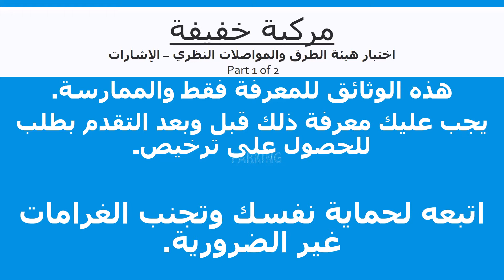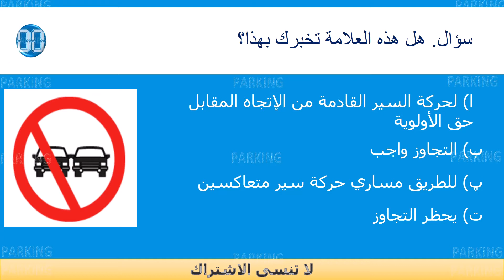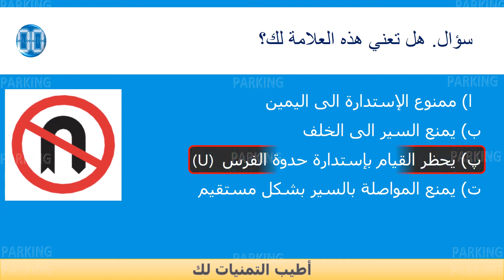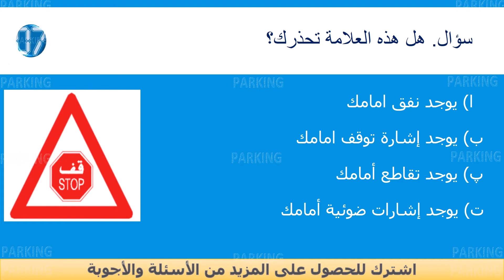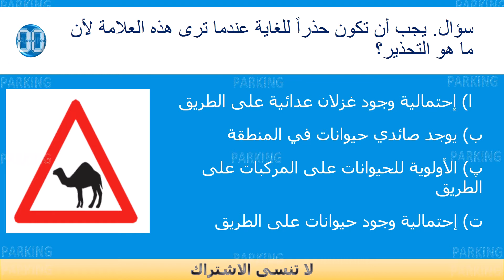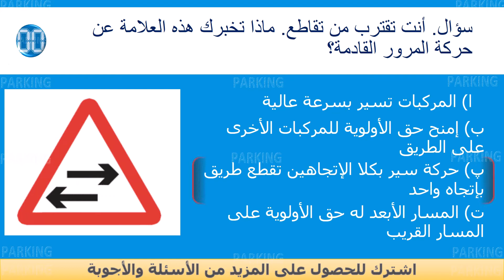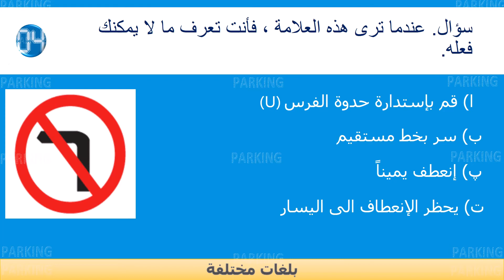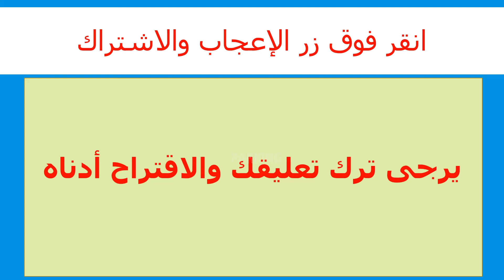RTA THEORY TEST IN ARABIC SIGNAL SIGN PART 1 of 2 || DUBAI, ABU DHABI || YEAR 2020 || UAE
Complete Road & Traffic Signs Practice for Licence Test in RTA UAE ( United Arab Emirates ), Saudi Arabia , Qatar , Bahrain, Egypt , Syria , Iraq , Sudan , Lebanon , Palestine , and all Arab Countries for English and Urdu Speakers who live and work in Middle East Countries and want to Make Driving Licence.
IDP International Driving Permit
National driver's license
Algerian driving license
GCC or an International Driving License.
Driving License in Bahrain
RTA Road and Transport Authority United Arab Emirates Dubai Sharjah Abu Dhabi Ajman
Chad International driving license permit
Comoros driver's license
Driving Permit license in Djibouti
DRIVING LICENSE EGYPT
Driver's licenses in Eritrea
Driving permit license in Iraq
Driving license jordan
Driving license in Kuwait
Driving licence in Lebanon
Libyan Driver's Licence
Mauritania driver's license
Morocco driving license
Omani driver's licence
PALESTINIAN DRIVING LICENCE
Driving license in Qatar
Driving license Saudi Arabia
Driving license in Somalia
International Driving Permit licence in Sudan
Driver's License Syrians
Driving license Tanzania
Driver's licence in Tunisia
Driving Permit license in Yemen

I 100% sure if you watch this videos you clear exam in 1 time in Dubai , Abu Dhabi & UAE

Light Motor Vehicle Signal Test Signs in Arabic – Part 1/2

Good Luck